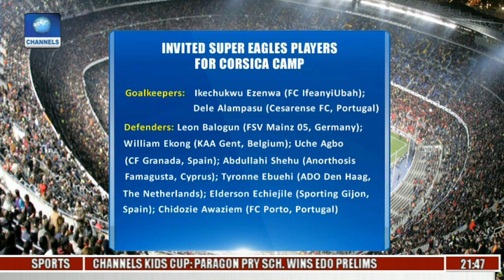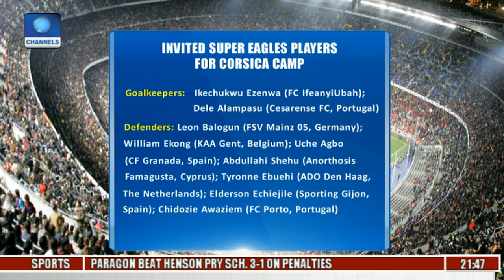Sports Tonight: Pinnick Named President Of AFCON, Media Committee